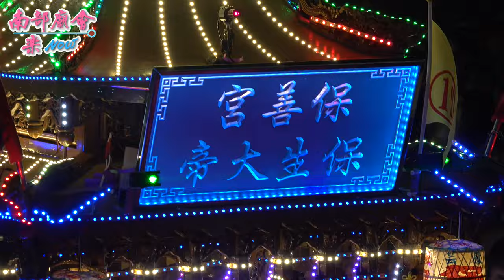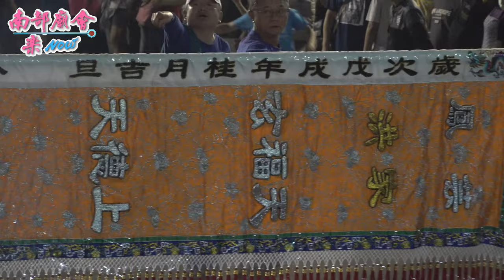5／1(六)【中芸鳳芸宮入廟熱鬧滾滾，高雄陳市長親自恭送媽祖回鑾！】高雄 林園區中芸鳳芸宮​​ 天上聖母 海巡回駕​ 平安遶境大典